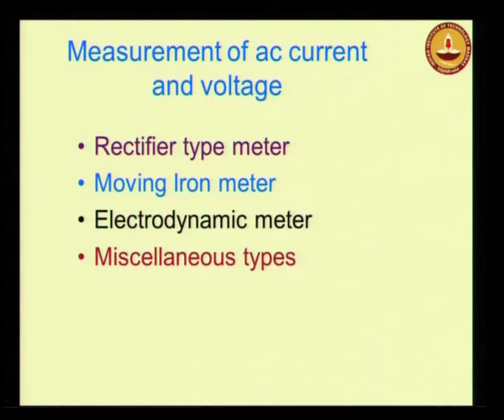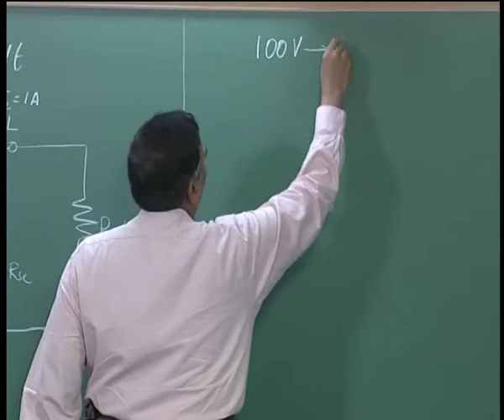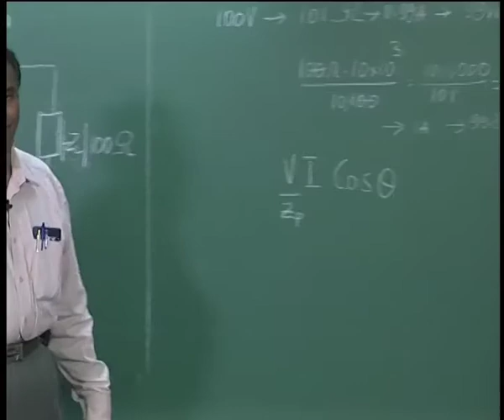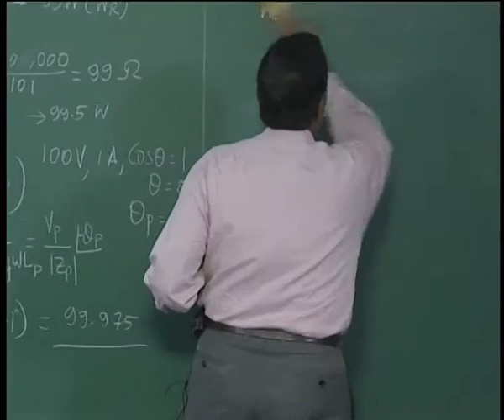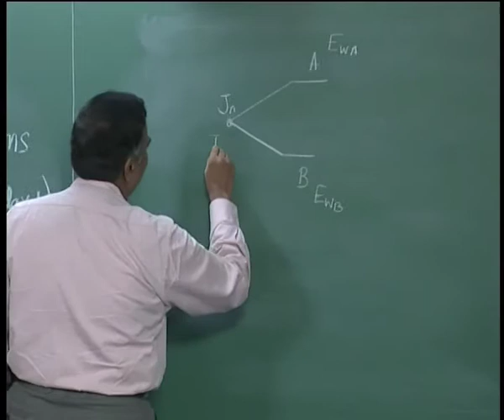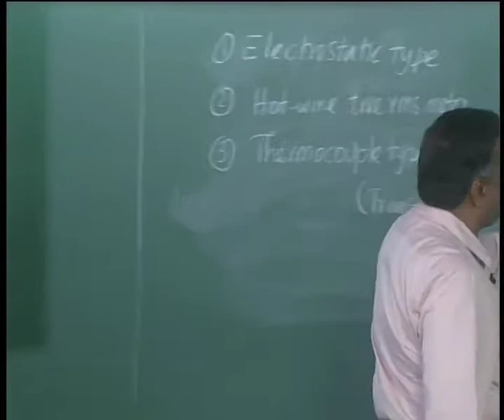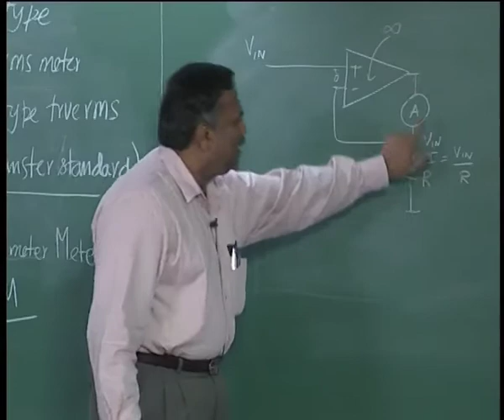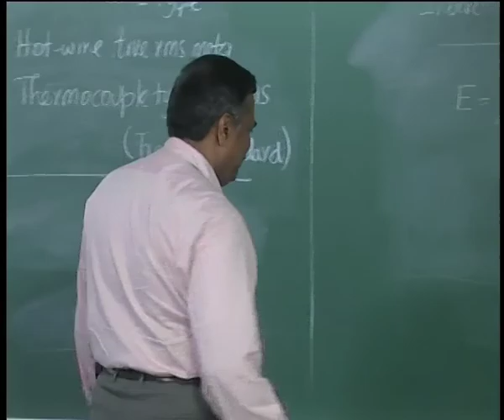EE5401 lec 06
Lecture 6 of Course EE5401